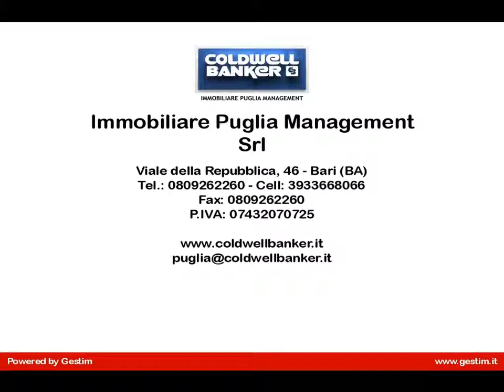Appartamento in Vendita a Polignano a Mare (BA)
APULIA- POLIGNANO A MARE - zona S. Vito.    -Polignano a Mare definita come la Perla dellAdriatico rappresenta una delle più suggestive località della Puglia. La particolare conformazione del paesaggio marino con la costa alta e a tratti frastagliata,  da sbocco numerose  e suggestive lame ( profonda insenatura)  e grotte naturali di notevole interesse naturalistico, meta ambita per gli amanti delle immersioni.  L'acqua cristallina incorniciata dalle scogliere ed  il clima tipicamente mediterraneo rendono  Polignano davvero luogo esclusivo. In alcuni punti del centro incantevoli balconate si affacciano sul mare, creando così uno squarcio suggestivo disegnato dal contrasto delle forme della città e della maestosità del mare Adriatico. Un panorama meraviglioso!
Immerso nel blu, in zona San Vito caratterizzata dalla presenza dell' Abbazia Benedettina, proponiamo in vendita Appartamento panoramico di 52mq circa con veranda di 10mq costituito da: ingresso su ampio soggiorno-pranzo,  angolo cottura, bagno, disimpegno, camera da letto con cabina armadio e accesso diretto a veranda.  Gli ambienti sono tutti luminosi con vetrate su veranda.  Al livello superiore terrazzo panoramico di 45mq circa con  pergolato e vista mare. Impianti a norma e finiture con materiali di prima scelta. Isolamento Acustico posto come sottopavimento  ad ogni solaio, portoncino blindato, tapparelle motorizzate a comando elettrico; superficie vetrata realizzata con 2 lastre di vetro di mm. 4 con interposta  camera ; finestre nel corpo scale con vetro antinfortunistico; tapparelle avvolgibili in alluminio coibentato Tutte le finestre corredate di zanzariere scorrevoli.
La recinzione perimetrale sarà realizzata con muretti a secco (come da vincolo paesaggistico) .
Il complesso residenziale è fornito di pannelli solari posti sul lastrico solare per lintegrazione del 50% di acqua calda sanitaria come previsto da legge 37/08.